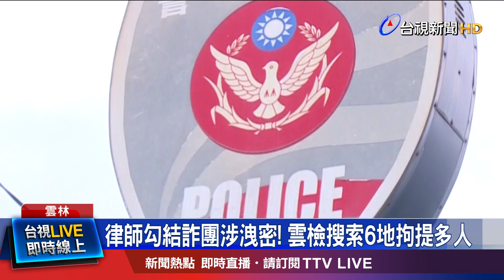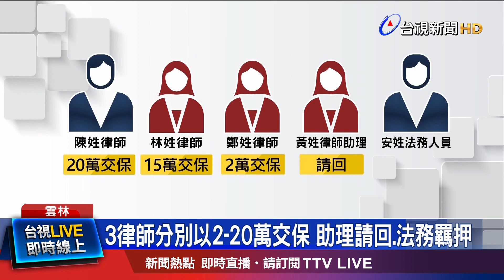律師辯護期間疑洩密 以利詐團掌握偵辦進度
雲林地檢署，偵辦網路投資 及 虛擬貨幣詐騙集團時，發現竟然有多名律師，涉嫌與詐騙集團勾結洩密，透過擔任詐騙成員辯護人期間，利用陪偵或閱卷獲得偵查機密，並將相關資料交給詐騙集團高層，雲林檢方11號，持搜索票，針對律師事務所等6個的地點執行搜索，拘提3名律師及律師助理、法務人員到案！